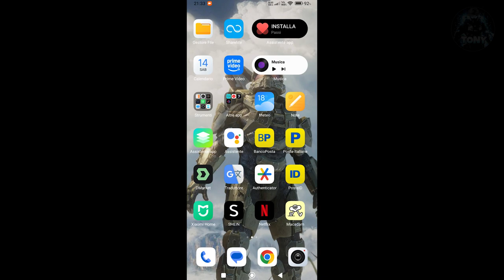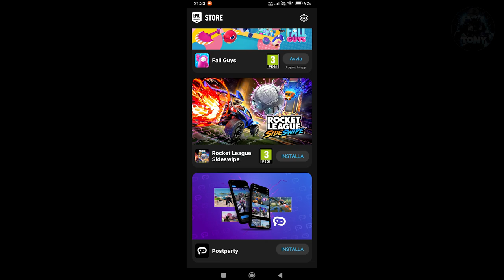COME SCARICARE E GIOCARE A ROCKET LEAGUE SU TELEFONO | TUTORIAL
Sounds EFFECTS,Effetti sonori,Tutorial tech,Come risolvere il lago dei giochi,Suoni spaventosi,come attivare windows,come risolvere i problemi sui giochi,elden ring gameplay,cose buffe elden ring,build elden ring,come scaricare e giocare a rocket league su telefono,rocket league su telefono,come installare rocket league su telefono,come installare rocket league su telefono sicuro,rocket league download mobile,rocket league mobile download,rocket league ita

MIO REFCODE:563685ph1

PC:
MOBO: B450 GAMING PLUS
CPU: R5 3600
GPU: 1660 SUPER
RAM: 16 GB
CASE: 4000D AIRFLOW CASE CORSAIR

VIDEO TUTORIAL
               GAMES---TECH---MICROSOFT